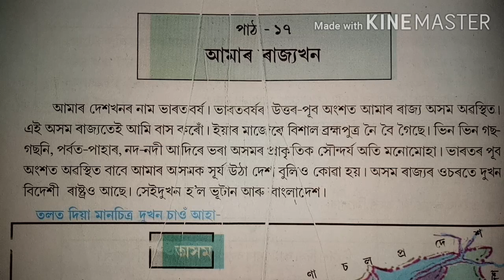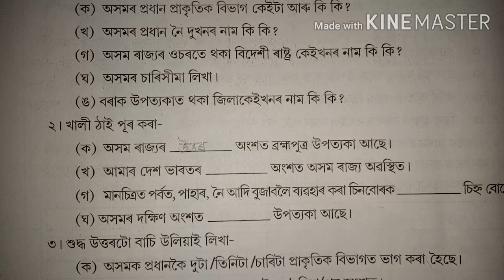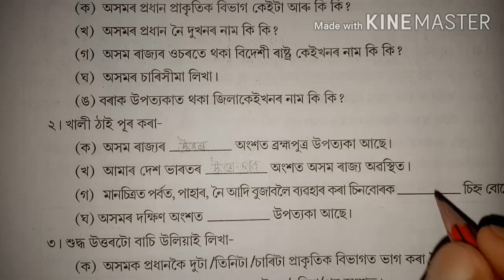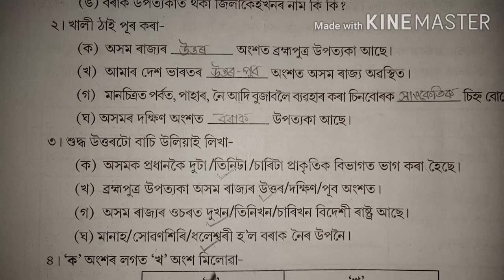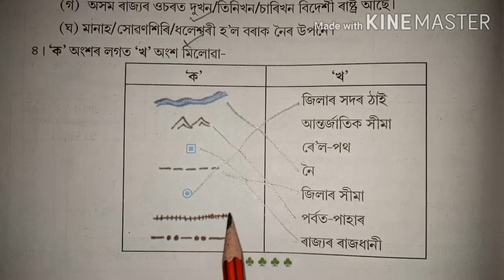SCERT Class 4 EVS Lesson 17 Question Answer || "আমাৰ ৰাজ্যখন" পাঠ-১৭ পাঠটিৰ অনুশীলনীৰ প্ৰশ্নোত্তৰ